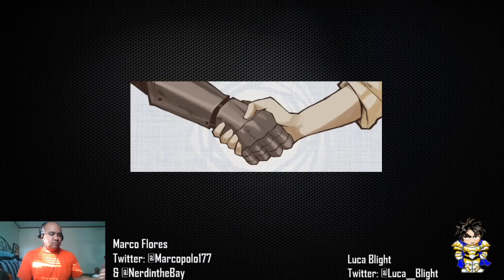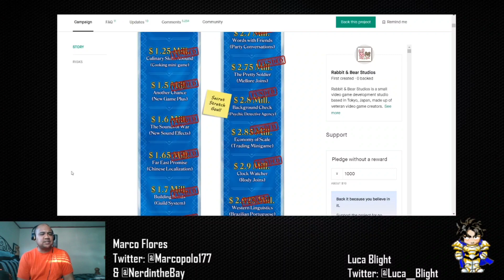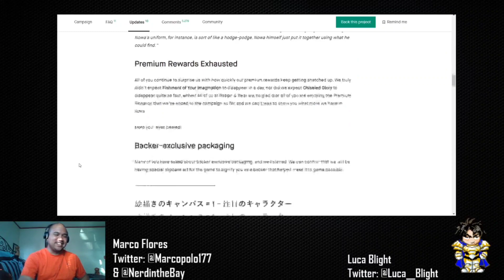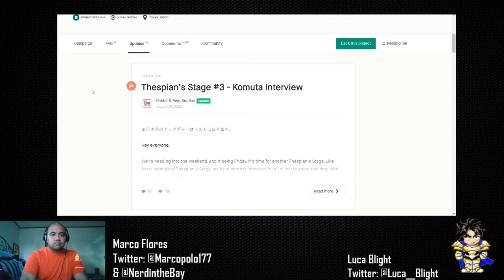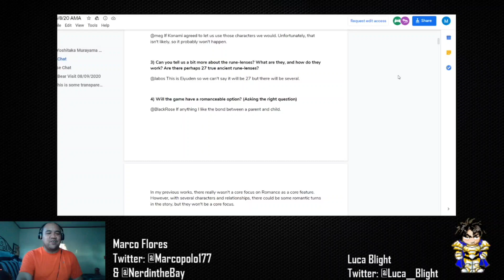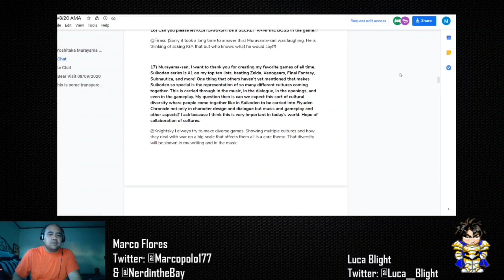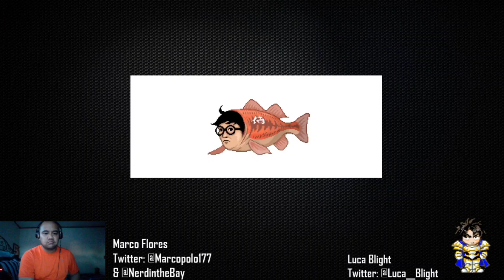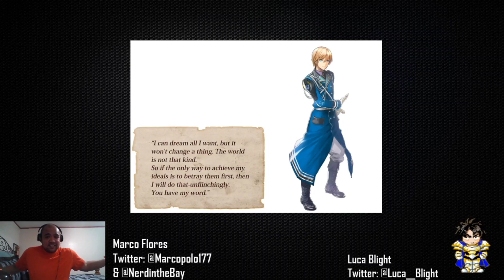Eiyuden Chronicle Kickstarter Halftime! AMA & Creator Spotlights! Stars of Destiny Podcast ep. 5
Here we are with a brand new episode of the Stars of Destiny Podcast ep. 5! In this episode we talk about.

- The halfway point of the kickstarter and what stretch goals have been achieved so far.
- Yoshitaka Murayama's AMA on Discord and our thoughts on both English & Japanese Questions.
- Spotlight on other Suikoden/Eiyuden Chronicle Creators and why you should check them out.
- Some of your questions & opinions so far about the game and Suikoden series!

Where you can find these creators...

Kimberley Wallace from Game Informer also wrote an interesting article of what many fans would like to see from Eiyuden:

You can find Luca Blight over at...

Again enjoy our shows and thank you for continuing to keep watching it!